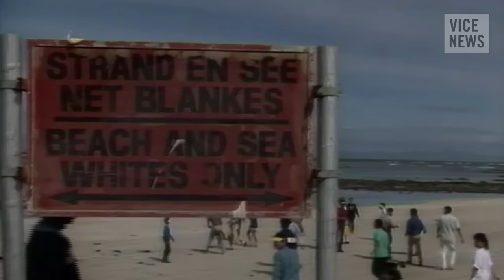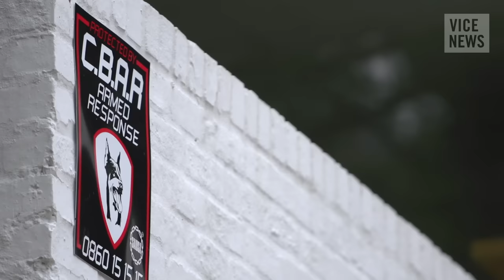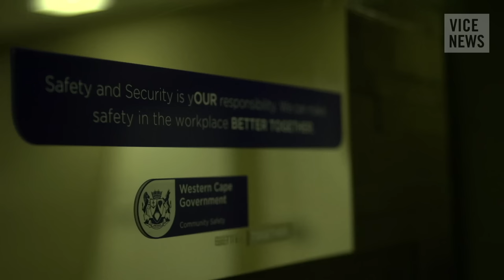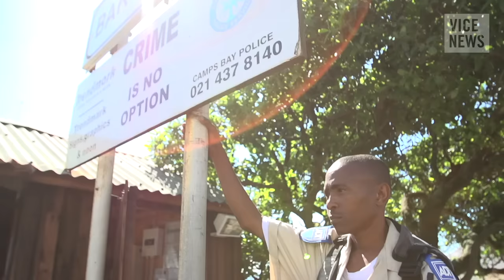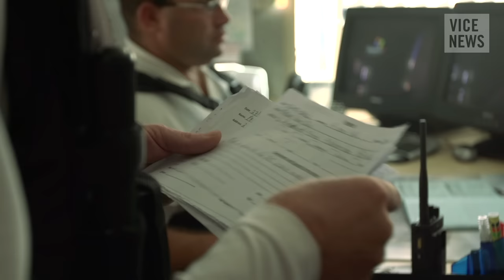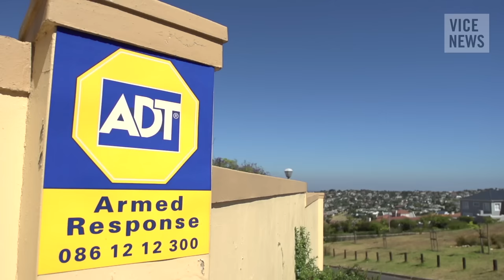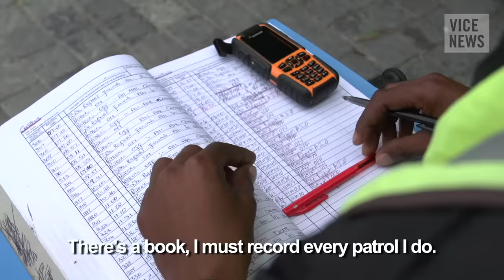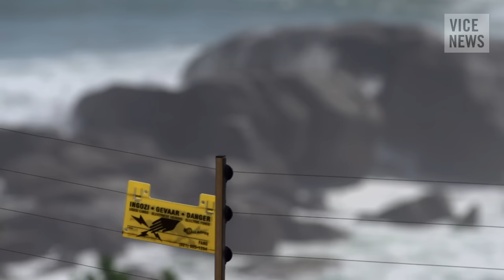Violence and Private Security in South Africa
The high walls, electric fences, and private security guards surrounding South Africa's residences and businesses are as inherent to the country's landscape as Table Mountain is to Cape Town. And with good reason — South Africa's 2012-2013 crime statistics were the worst in a decade, with increases in murder, attempted murder, violent armed robbery, and carjackings.

Fear of crime has led to a boom in South Africa's private security industry since apartheid ended 20 years ago. The field's quick expansion is largely a result of continued social and economic inequality, increased violence, and inept police forces.

VICE News traveled to South Africa's mother city Cape Town to look at the lifestyle gap between those who can and cannot afford the luxury of safety.